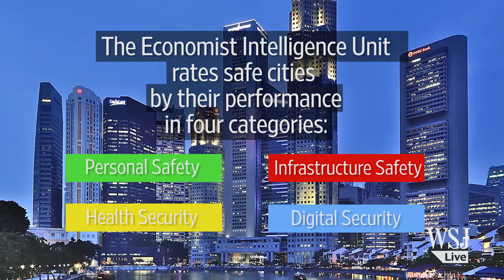The 10 Safest Cities in the World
Safety is a concern in any city, but according to the Economist Intelligence Unit, these 10 cities are the safest. The list includes municipalities, large, small, and huge. Did your city make the list?